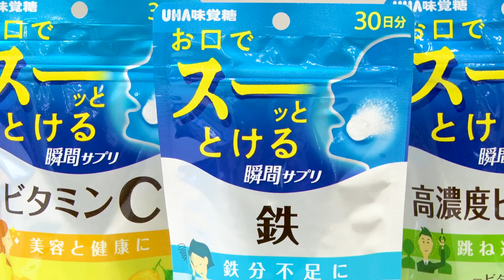UHA瞬間サプリ 商品紹介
口の中で瞬間にスーッと溶ける、おいしくて新しいサプリメントブランド「ＵＨＡ瞬間サプリ」を発売しました！
「UHA瞬間サプリ」は、「UHAグミサプリ」同様に1日2粒で必要な栄養素を効率的に摂取することができます。
独自製法の「瞬間吸収製法」（特許申請中）を用いることで、お口の中でスーッと溶ける驚きの速溶性を実現！
いつでもどこでも摂取でき、またノンシュガーのためカロリーを気にすることなく、毎日継続してお召し上がりいただけます。